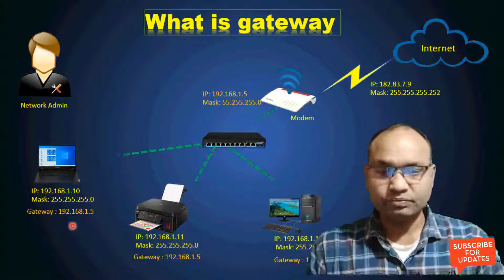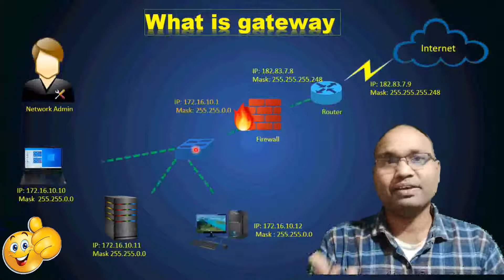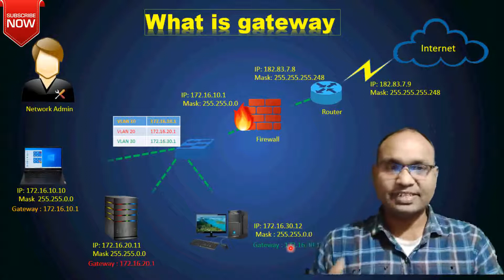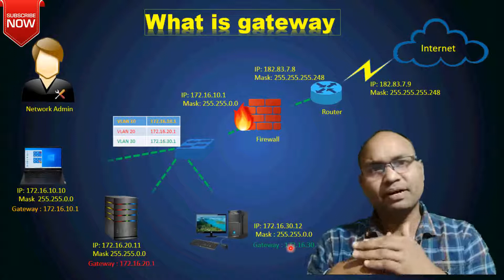What is computer Gateway in Hindi? /What is gateway in networking in hindi ?